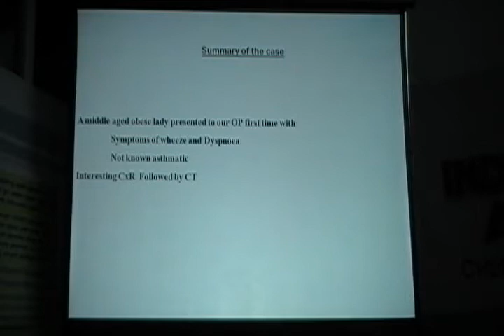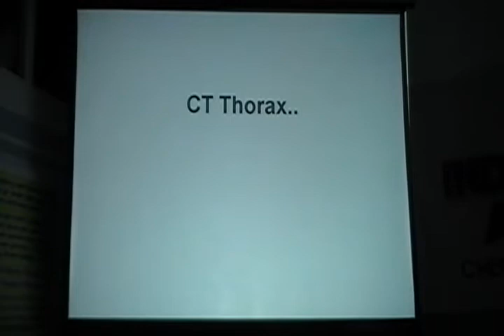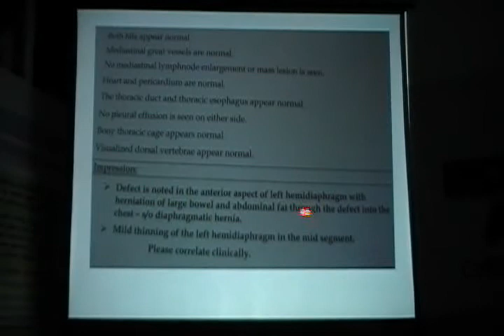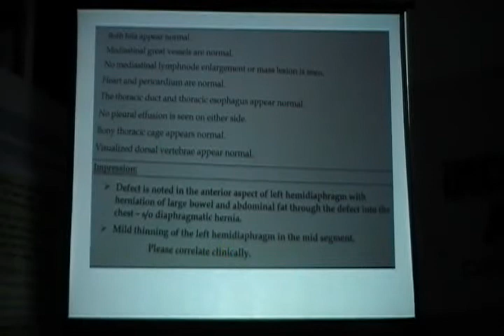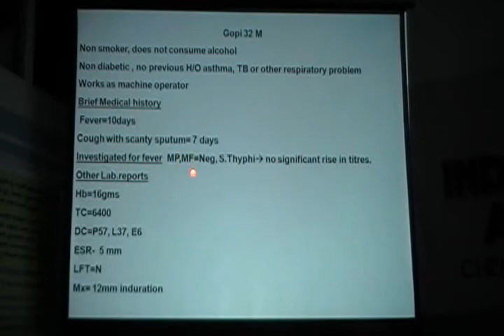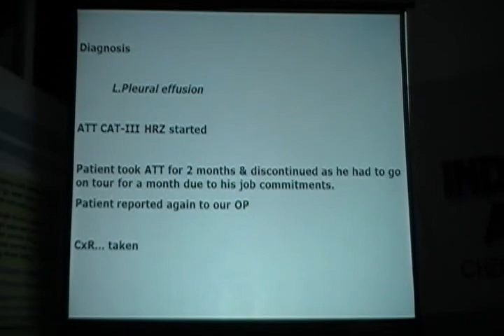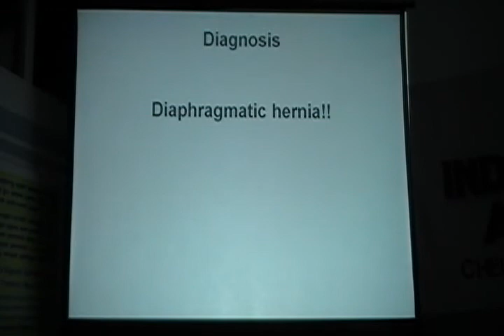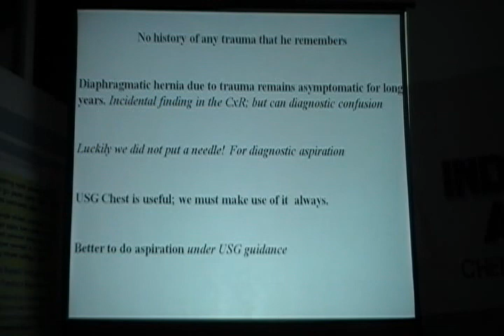Two Cases in Pulmonology -- Dr.V.S.Ananthan